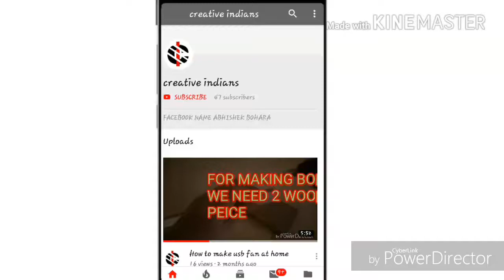UNBOXING AND REVIEW OF HITAGE YOUTH SERIES|FT CUTIE DESHU.......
HII GUYS
MERA NAM ABHISHEK HAI
AAJ KI VIDEO EK COLLABRATION VIDEO HAI
AAJ KI VIDEO KE GUEST KA BHI EK YOUTUBE CHANNEL HAI